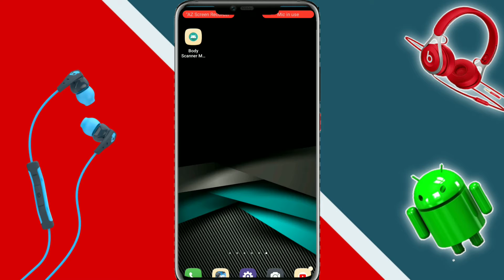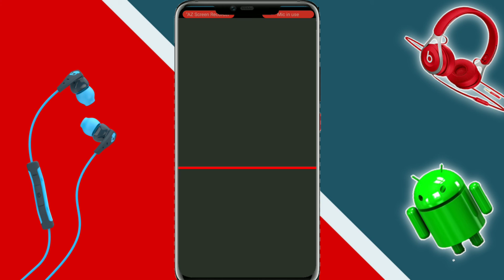अपने GF का फोटो लो || चुटकियों में सारे हटाएँ || देख लो उसकी